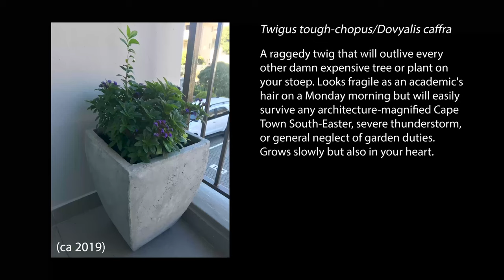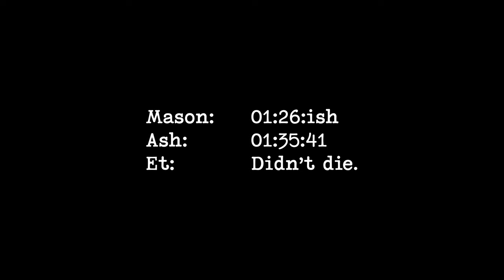Race Vlog #2 - Milkwood Half Marathon 2021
The Milkwood Half Marathon, hosted by Harfield Harriers Running Club, 2021 edition. Perhaps one of the most scenic road races in the world consists of a return route starting in Kommetjie, situated on the west coast of the Cape Peninsula, running through Misty Cliffs through Scarborough and back. The race is also notable for rather unique completion prizes...

Kudos to Mason on an epic run, clocking 1:26 on what is not the most forgiving route.